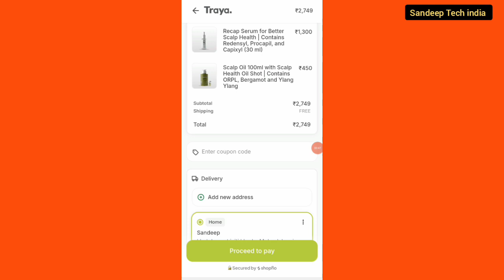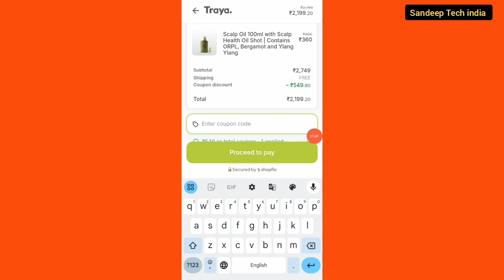traya coupon code || traya 20% off new coupon || today special offers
traya coupon code today
traya coupon code 2024
traya new coupon code
traya health coupon code
traya discount code
traya discount offer
traya loot offer
traya promo code
traya today coupon